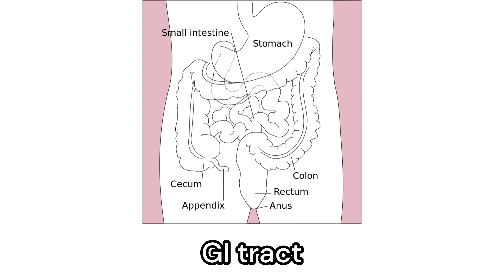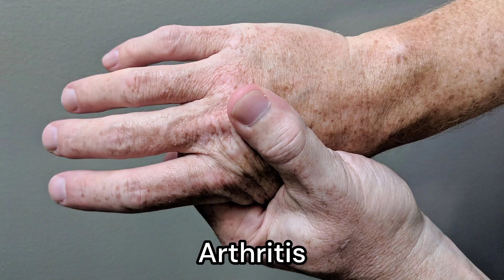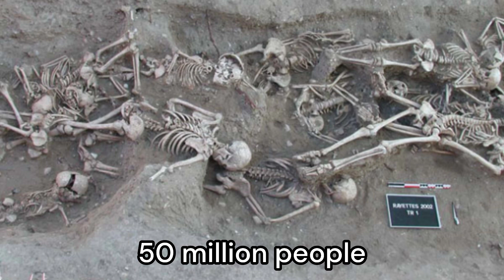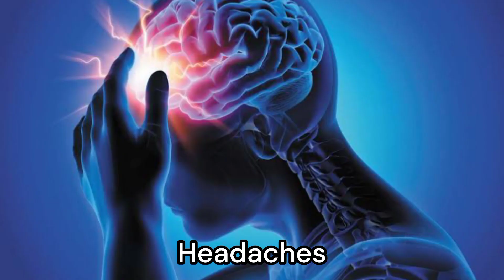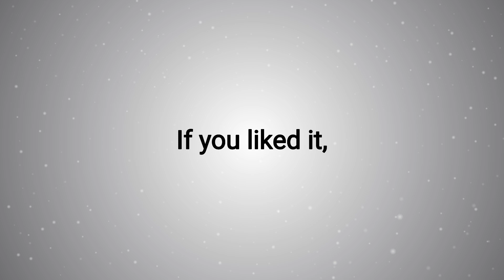The 10 Most Deadliest Insects in the World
- The Real Bikini Bottom in SpongeBob SquarePants

- The 10 Most Expensive Guitars of All Time

- The 10 Deadliest Plants in the World

- Top 10 Most Dangerous Sea Creatures in the World

- Top 10 Best Spider-Man Swings